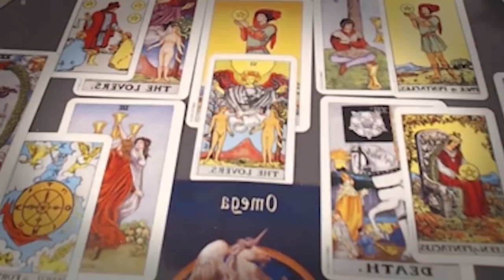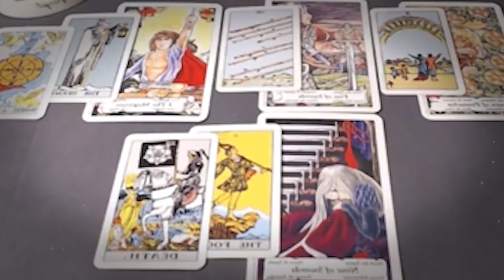TAURUS APRIL 2021 - BE READY! THIS IS SERIOUS TAURUS APRIL LOVE TAROT READING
TAURUS APRIL 2021 - BE READY! THIS IS SERIOUS TAURUS APRIL LOVE TAROT READING TAURUS APRIL 2021 - BE READY! THIS IS SERIOUS TAURUS APRIL LOVE TAROT READING